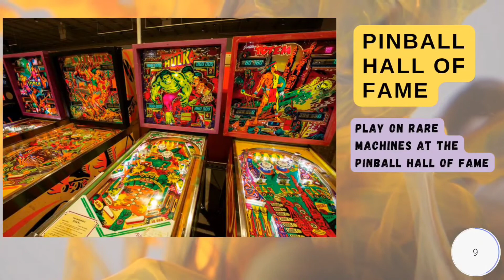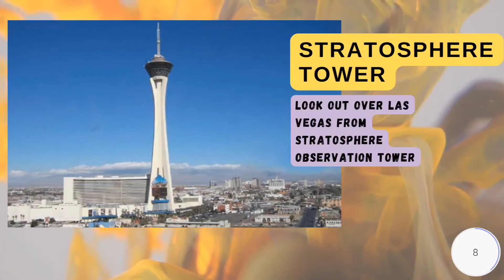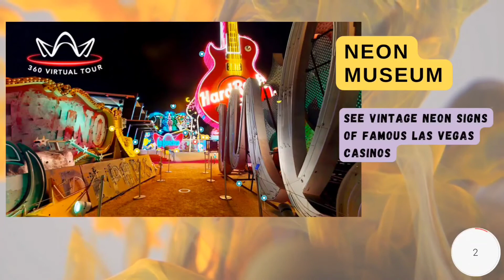Next Destination #005 | Las Vegas Top places to visit | GalattaTrends | Fun